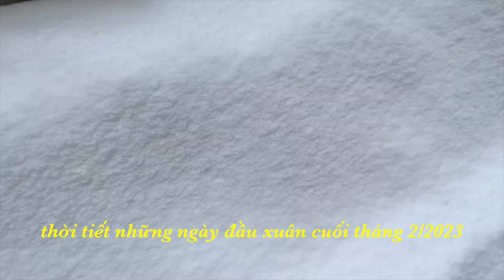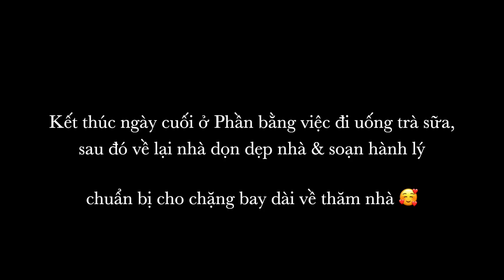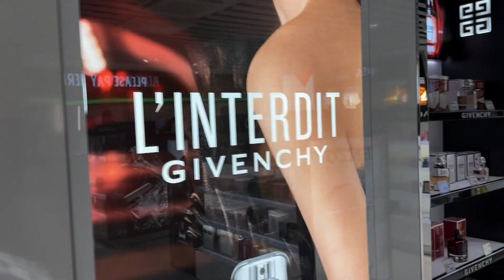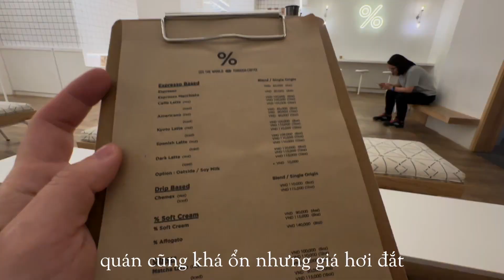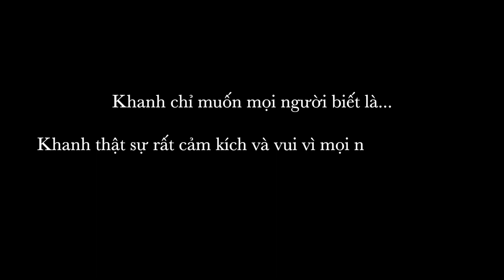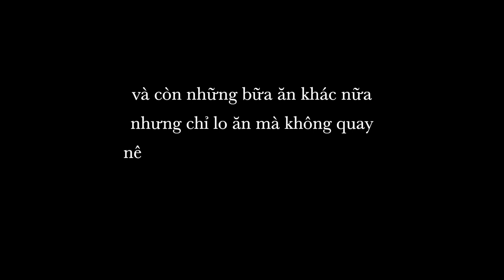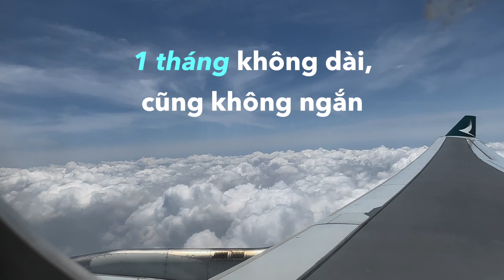Homecoming 🏡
Mùa hè ở Phần đã tới rồi, nhưng chiếc video lúc về thăm gia đình vào tháng 3 còn nợ, bây giờ mới được lên sóng 😅  Thật là có lỗi quá 😓

Không dài dòng nữa, mọi người cùng Khanh ngồi xem lại những khoảnh khắc của một tháng về thăm Sài Gòn như thế nào nhé! ☺️

✩ TIME STAMP
0:00 - 0:21 - Intro
0:22 - 1:45 - Chớm xuân ở Phần
1:46 - 6:50 - Chặng đường bay về Sài Gòn
6:51 - 10:20 - Tuần 1+2: Về chùa
10:21 - 12:33 - Tuần 3: Bạn bè
12:34 - 17:08 - Tuần 4: Gia đình
17:09 - 17:47 - Trở về Phần
17:48 - Outro

🎬 VIDEO PRODUCTION
Edited by Khanh  @khanhday